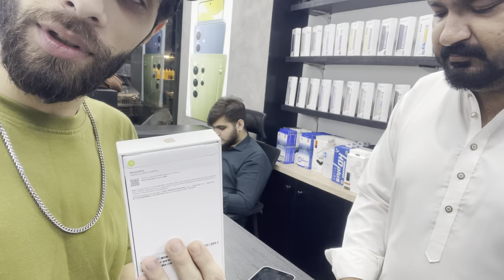FREE iPhone 16 Pro & Pro Max Giveaway! Plus AirPods 4 Bonus!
Win Iphone 16 Pro and 16 PRO MAX by commenting and entering in lucky draw and Airpods 4 gifted by classic mobile